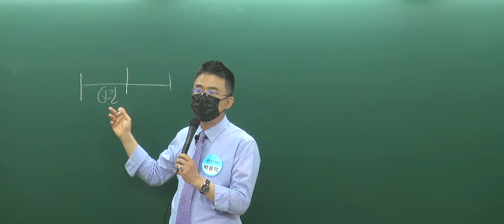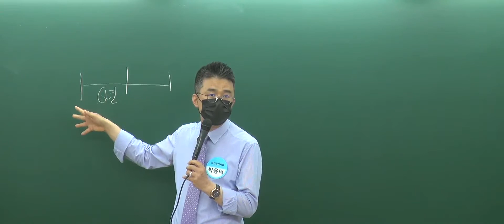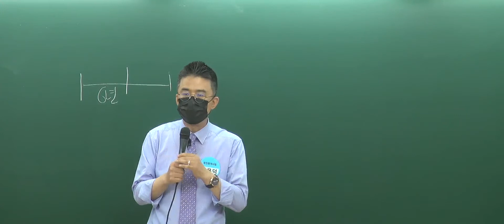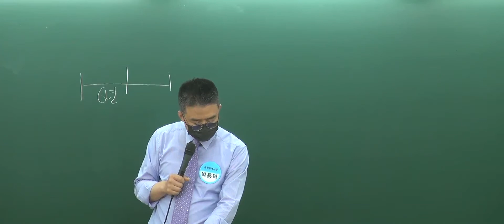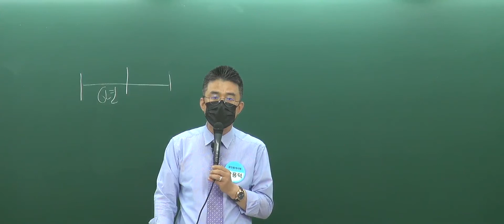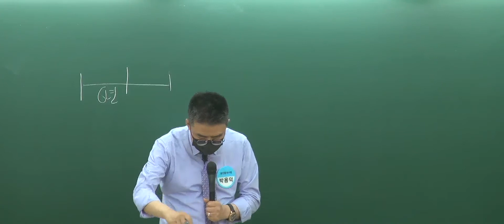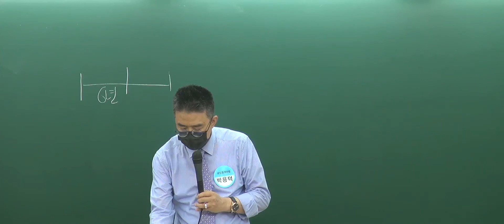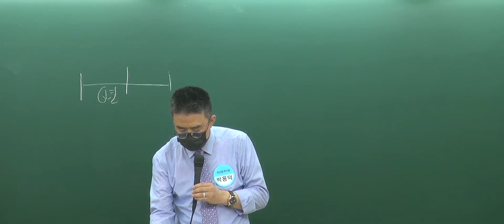공인중개사법령 및 중개실무 빈출핵심정리 (8주차)